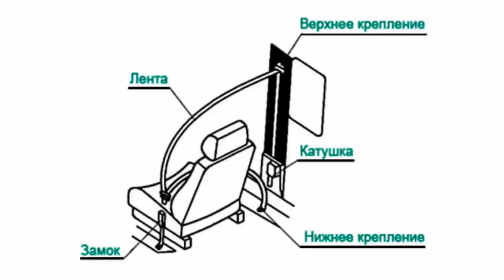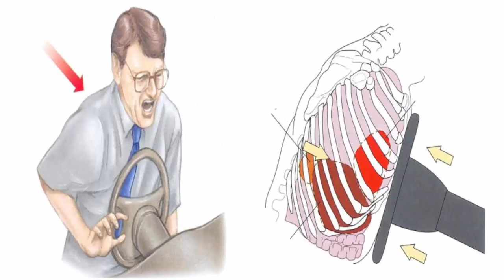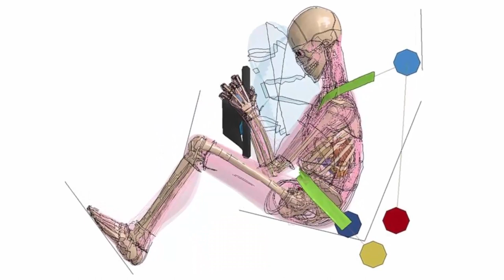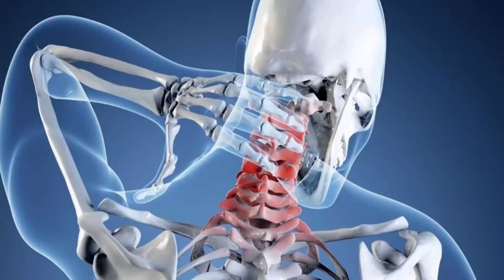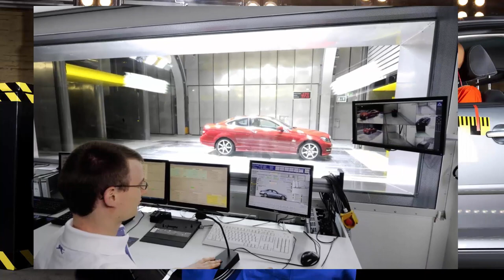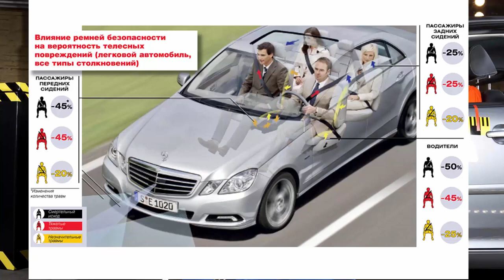Ремни безопасности, мифы о неэффективности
Ремни безопасности, история и современность. Мифы о неэффективности